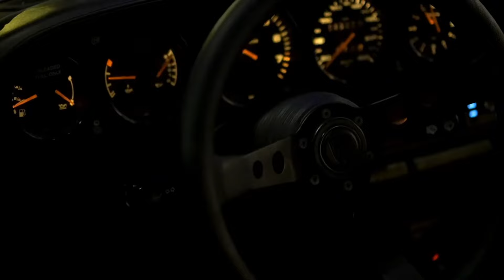MODIFICACLASSICA | 1990 Porsche 911 964 3.6L Carrera 2 RS Outlaw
Live on pcarmarket

Follow more details of build @modificaclassica
Shot by @coloursofjacquette

This 1990 Porsche 911 964 Carrera 2 ROW was acquired by in July, 2023 with the goal of restoring and adding tasteful modifications as an RS outlaw tribute.  The car was imported to South Florida from Japan in April, 2023.  Finished in Satin Black Metallic over a Black leather interior. This 911 964 Carrera 2 3.6L carries its original flat-six engine, and paired with a number’s matching G50 5-speed manual transmission. This 964 has just undergone an engine out service with new timing covers, cam seals, valve cover gaskets as well as a new SACHS clutch kit and fan belt. Features a newly installed CCU unit which is said to blow ice cold air-condition.  Paint is said to be in excellent condition, resprayed in the factory original color of Satin Black Metallic, paint meter readings throughout vehicle indicative of the respray.

Modifica Classica has restored this 964 immpeccably with the help of KMW Motorsports appointing tasteful modifications including Recaro Sportster CS heated Napa leather seats, aero mirrors, RS-style body components including front RS style air ducts and rear left bumper piece for 2nd outlet, a Fabspeed RSR dual outlet muffler kit with high performance headers, a MOMO steering wheel, BBS E88 18” 3-piece wheels from BBS of America, H&R Deep Coilovers engineered for street use and fully adjustable, and a host of other upgrades and refurbishments and an entirely updated interior.  This one-of-a-kind 964 is now being offered by its seller with a clean carfax titled in Montana while showing approximately 143,394 km on the odometer equal to 89,100 miles.

The cabin has been tastefully modified and updated featuring all new heated Napa Leather Recaro Sportster CS Seats, and a brand new Momo Mod 07 deep concave black leather steering wheel.  The Recaro Sportster CS seats save approximately 39lbs over the original seats, with the Fabspeed RSR exhaust/header kit saving another 43lbs in weight, for an overall savings of 82lbs.

Additional equipment includes a Function First black anodized shift knob, Rennline interior trim components such as black anodized perforated interior door handles, black anodized ignition switch bezel, and matte black phone mount. For audiophiles, a brand new Porsche Classic Communication Radio system with Apple Carplay finishes off the cabin acoustics. The factory appointed original D90 alloy wheels are also included with the sale and are said to be in excellent condition.  Also included are the original flag mirrors, original steering wheel, and original exhaust system and headers should the next owner want to retrofit these back.

The MOMO Mod 07 steering wheel frames a central tachometer with a 6,800-rpm redline, a 300-km/h speedometer, and gauges for fuel level, oil level, oil temperature, and oil pressure. The six-digit odometer shows 143,394 kilometers approximately 89,100 miles.

This 911 964 Carrera 2 3.6L carries it’s original flat-six engine, and paired with a number’s matching G50 5-speed manual transmission.  Compression Leak Down test results below.

A comprehensive list of upgrades and mechanical refurbishments is provided below:
• 3.6L Flat Six Original Motor & G50 5-speed Manual Transmission
• Engine Out Service with Timing Cover, Cam Seals, Valve Cover Gaskets
• New SACHS Clutch Kit and new oil and filter
• New Engine Sound Pad
• Fabspeed RSR 964 Dual Outlet Exhaust with Headers
• BBS E88 Motorsport 18” Wheels custom built by BBS America
• Recaro Sporster CS Black Nappa Leather Seats with Heat.
• RS Air Ducts in front bumper
• Function First Black Anodized Shifter
• Momo Mod 07 Black Leather steering wheel
• Smoothed out Front Bumper eliminating Euro Detent in front Bumper
• FVD Rear Bumper for Dual Exhaust outlet
• H&R Deep Coilovers engineered for street use
• New Battery
• New Driver’s Window Switches
• New High/Low Horn Tones
• New Aluminum Lug Nuts
• New OEM 964 Porsche Hood Crest
• Brake Calipers refinished in satin black
• AC retrofitted to R134 and charged
• New Heater hoses
• Rennline Interior Trim including Perforated Anodized Black Door Handles, Phone Mount, and Ignition Switch Bezel
• Oil Changed in October, 2023 with engine out service & new clutch.

A true driving enthusiast's car with tasteful, thoughtful, and methodically appointed details, this nicely upgraded 964 is not to be missed. Sale will include a clean title, record log book from Japan, as well as all invoices with updated maintenance records from current build by Modifica Classica including all restoration and modifications.